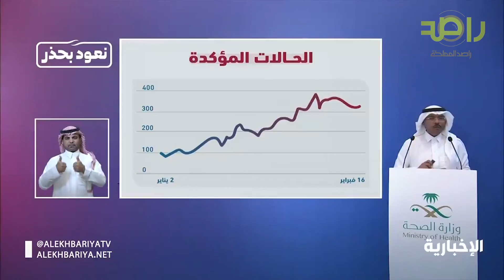متحدث الصحة : تسارع منحنى الإصابات المؤكدة أصبح أقل ولكن لا يعني الاطمئنان ويجب بذل الجهود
متحدث الصحة : تسارع منحنى الإصابات المؤكدة أصبح أقل مما كان عليه ولكن هذا الأمر لا يعني الاطمئنان ويجب علينا بذل الجهود بالتقيد والالتزام بالإجراءات الاحترازية حتى نشهد آثارًا إيجابية